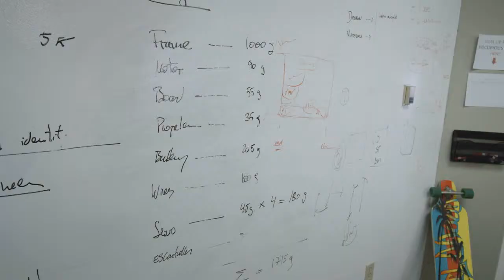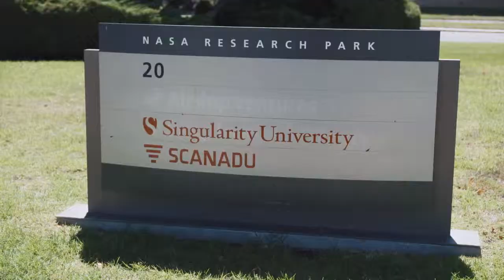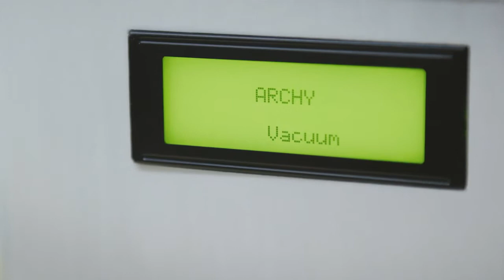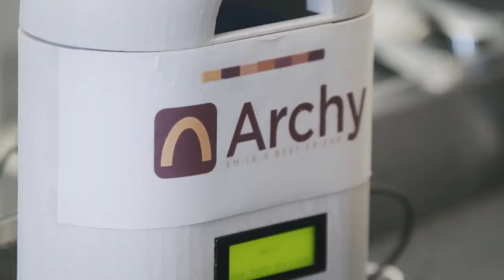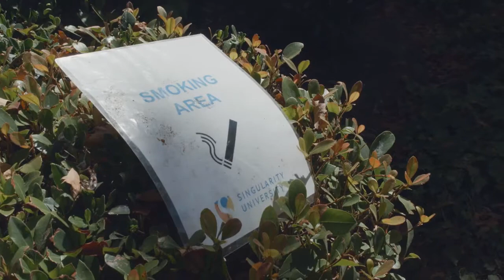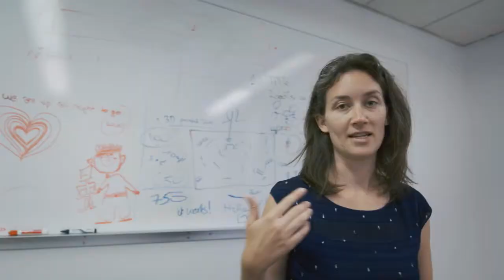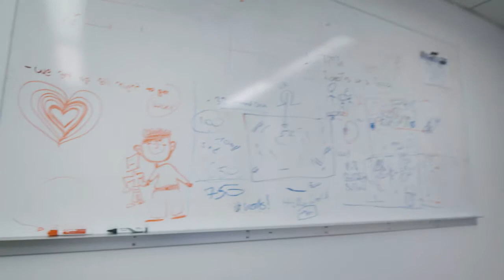Singularity University (OV)